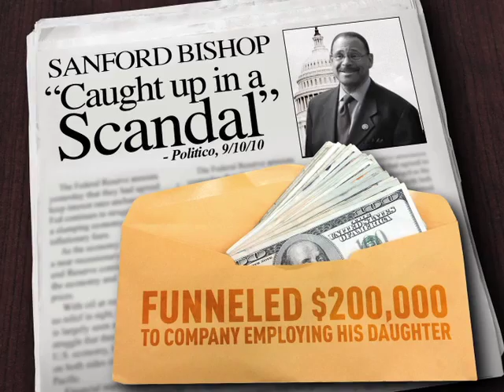Mike Keown - "Say"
Sanford Bishop says he's helping Georgia families... Whose family does he mean??